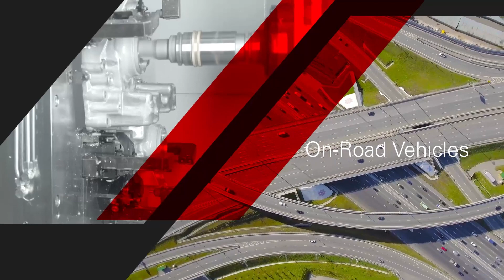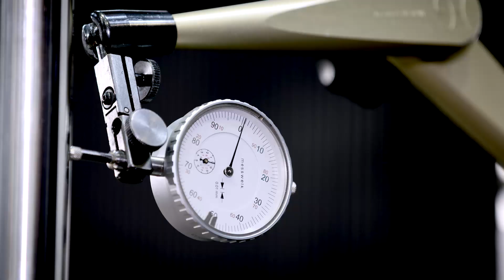Starrag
Starrag Group is a global technology leader in manufacturing high-precision machine tools for milling, turning, boring and grinding workpieces of metallic, composite and ceramic materials. Principle customers are internationally active companies in the Aerospace, Energy, Transportation and Industrial sectors. In addition to its portfolio of machine tools, Starrag Group provides integrated technology and maintenance services that significantly enhance customer productivity.

The products are marketed under the brand Starrag. Headquartered in Rorschach/Switzerland, the Starrag Group operates manufacturing plants in Switzerland, Germany, France, the UK and India and has established a network of sales and services subsidiaries in numerous other countries.